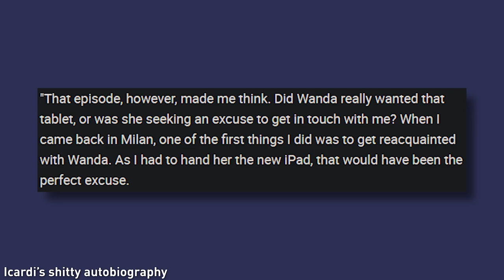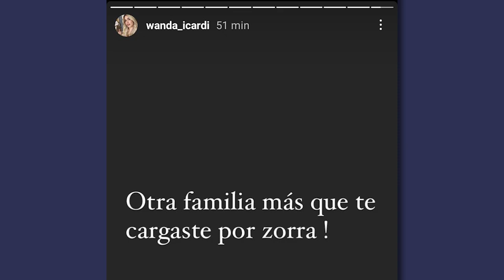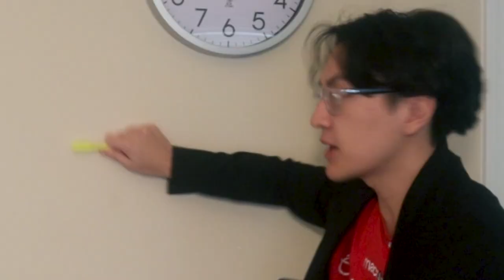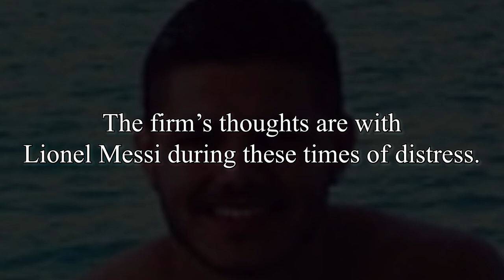MAURO ICARDI HAS BEEN EXPOSED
What did Mauro Icardi do this time? Cheat on his wife Wanda Nara, that's what lmao. But WHO is Icardi having an affair with? Watch the video to know more